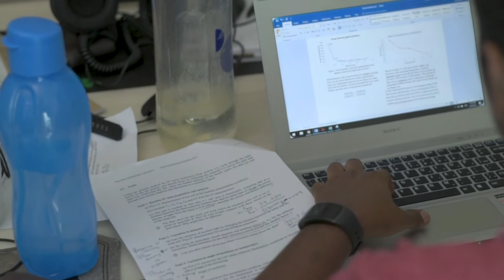A Day in the Life of an Engineering Student Series: Meet Ravi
Wondering how an engineering student's University life is going to be like at Southampton Malaysia Campus? Watch this video for a student's point of view.